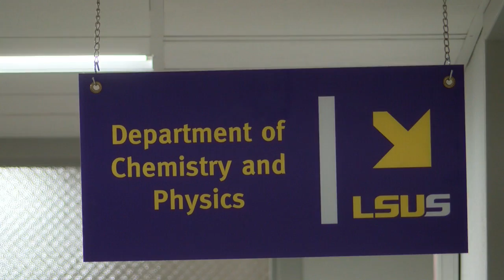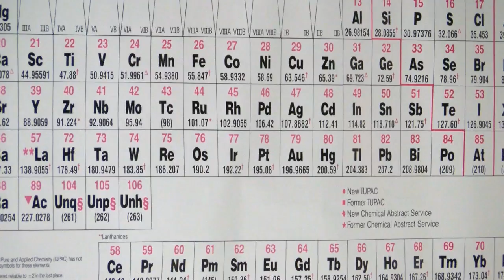New Science Research Annex coming to LSUS